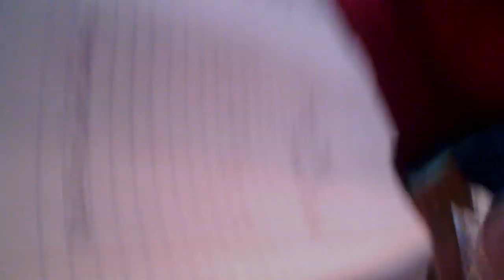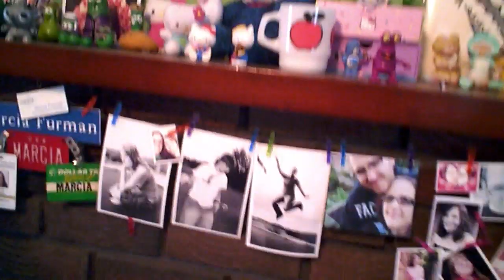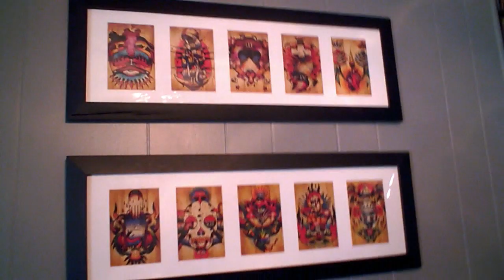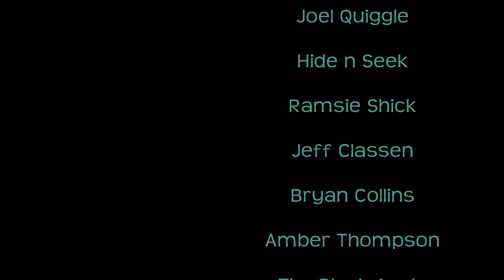Bloggings of Marcia Furman :::1:::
My very first video blog! Sorry if it sux! I did my best. :D